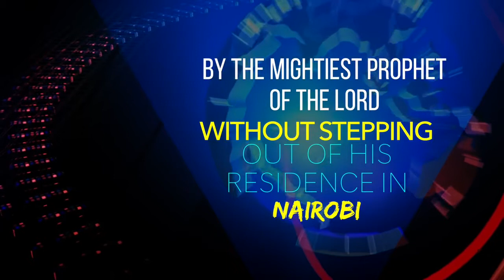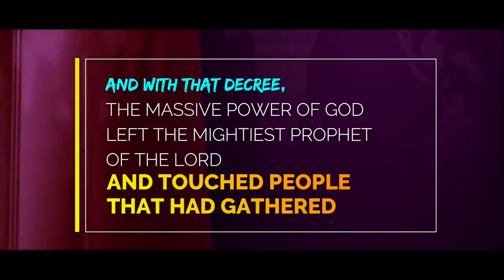The Shocking Healing Visitation of Jehovah - September 16, 2018 Healings